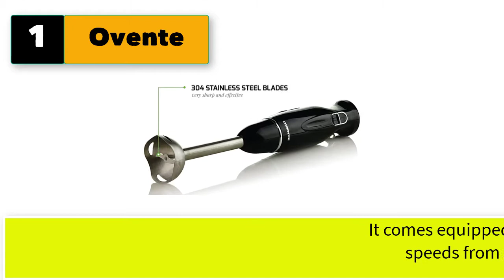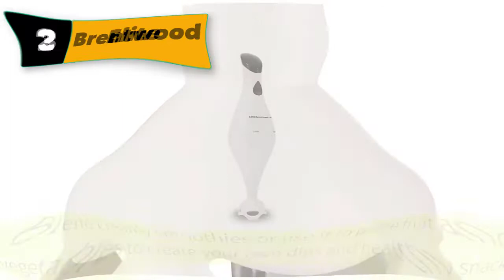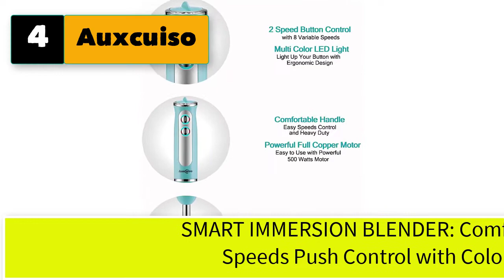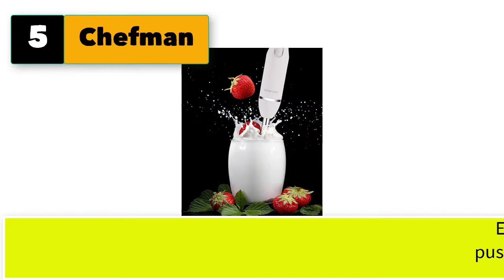Best Immersion Blender For Soap Making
Best 5 best immersion blender for soap making
🛍️ Stainless Steel Multi-Use Whisk & Milk Frother - Hand Push Blender For Baking, Eggs & Cream - Essential Kitchen Gadget

1. Ovente Immersion Electric Hand Blender with Stainless Steel Blades

2. Brentwood Hand Blender 2-Speed 200W.

3. Elite Gourmet Multi Purpose Electric Immersion Hand Blender Stick, Mixer

4. Auxcuiso Stick Immersion Hand Blender Powerful 500 Watts 8 Speeds

5. Chefman Immersion Stick Hand Blender with Stainless Steel Shaft & Blades .